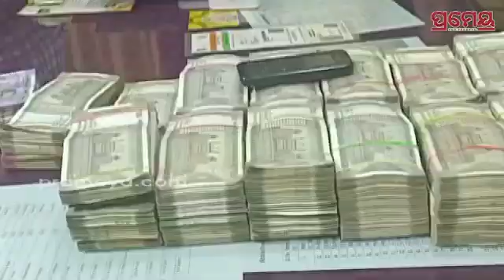ଗଞ୍ଜେଇ ସନ୍ଦେହରେ ଚଢାଉ କରିଥିଲା ଅବକାରୀ ବିଭାଗ, ବସ୍‌ରୁ ମିଳିଲା ୩୨ ଲକ୍ଷ